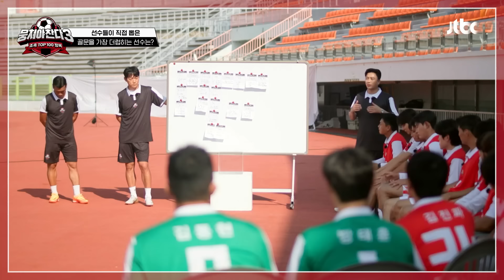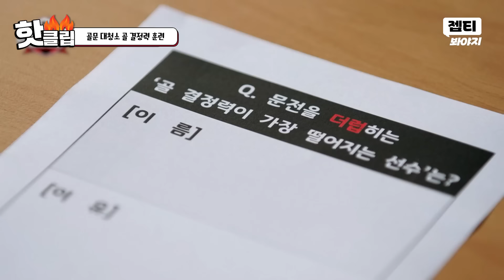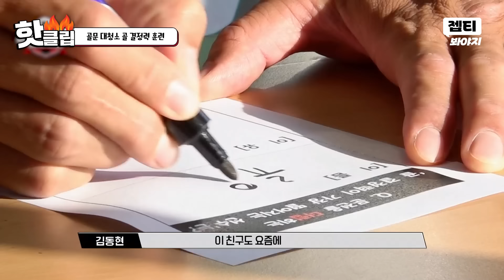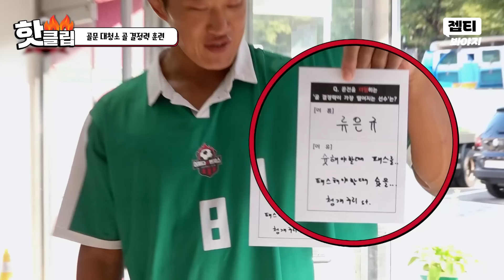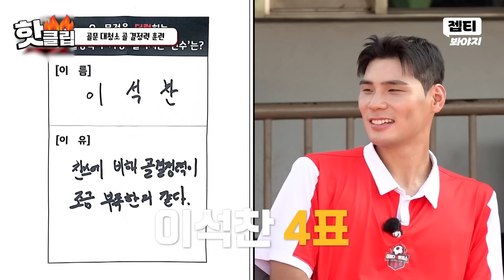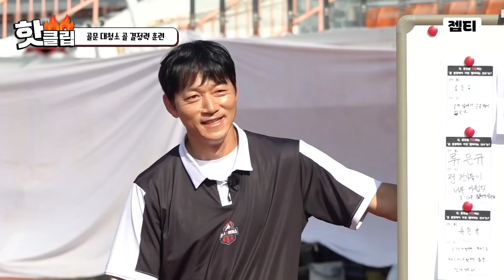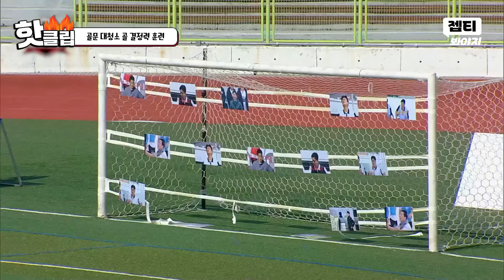＂미안한 마음 하나도 못 느꼈는데?ㅎ＂ 안정환 멘탈 관리법에 서운함 폭발한 💥김남일 폭로💥｜뭉쳐야 찬다 3｜JTBC 241013 방송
안정환 멘탈 관리법에 서운함 폭발한 💥김남일 폭로💥